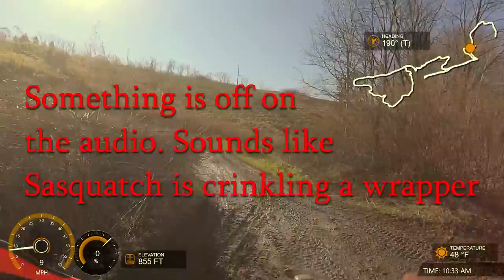FRO Darkwater slip sliding away. 11-29-2020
A bit of Darkwater. Sunny but cold. The wet coal dust was super slippery.

Very boring video.
BR:ZZ
(Boring rating: snorz)